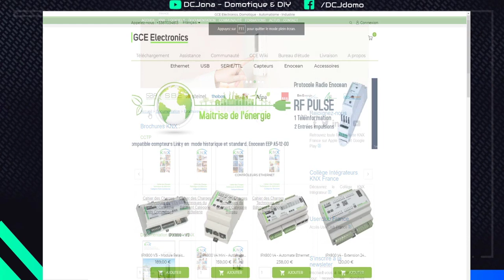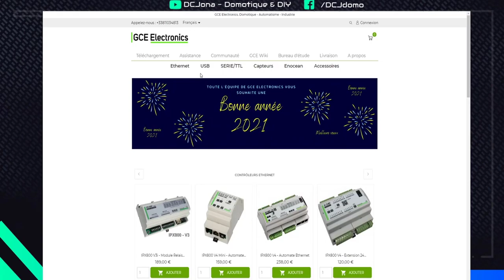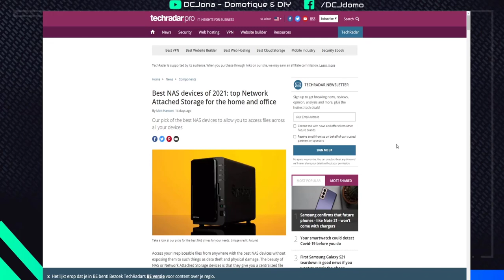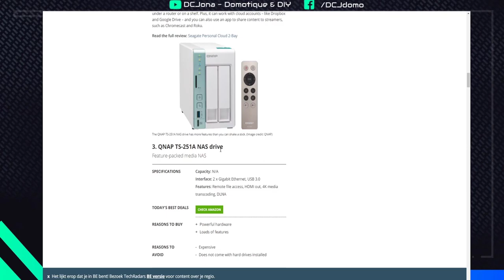6 astuces domotique en 2021. Comment bien démarrer ?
Comment bien démarrer votre domotique? 6 astuces en 2021
Dans cette vidéo, je vous donne les 6 conseils domotique qui pour ma part me semble essentiels pour bien démarrer.

Qui suis-je pour donner des conseils? Un passionné qui q commis des erreurs au départ comme vous tous.

J'ai démarrer la domotique en 2010 sous Homeseer avant de passer en 2012 sur Zibase. Suite a un déménagement mes projets ont étés interrompus mais relancé en 2016 ou j'ai préparer ma box sous Jeedom.
En 2019, j'ai choisi d'utiliser Nextdom après un petit test sous Openhab et Domoticz.
Finalement en 2020 je suis passé sous Home Assistant et NodeRed.

J'ai donc pu au fil des années tester pas mal de solution sur le marché et cette vidéo découle de mon expérience avec celles-ci.

Bon visionnage...J'attends vos commentaires et n'hésitez pas a me dire si vous souhaitez plus de vidéos généralistes comme celle-ci ou les points que vous souhaitez aborder prochainement.

Chapitres :

0:00 Introduction
0:26 Astuce 1 : Quelle solution choisir?
2:37 Astuce 2 : On en a jamais trop !
5:37 Astuce 3 : Le facteur WAF
7:14 Astuce 4 : Sauvegarde 3 -3
9:52 Astuce 5 : Le cloud
11:45 Astuce 6 : Le Wifi
13:02 Conclusion

🔥 Vous avez aimé? 👇 Offrez moi un café ☕ Likez 👍 Et partagez ma vidéo   🔗